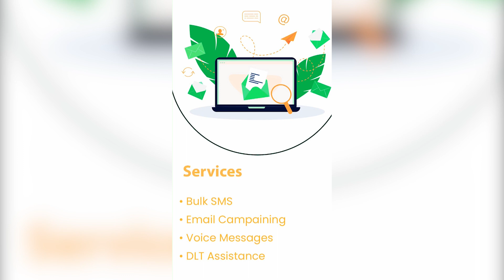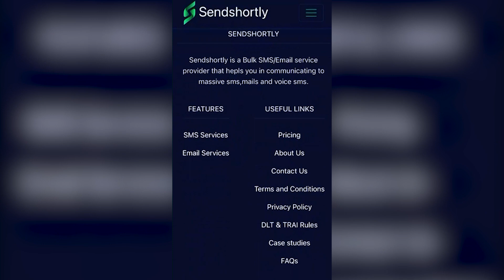కేటీఆర్ కాన్వాయ్ లో రెండు కోట్లు..? || TeenmarMallanna || QNews || QNewsHD